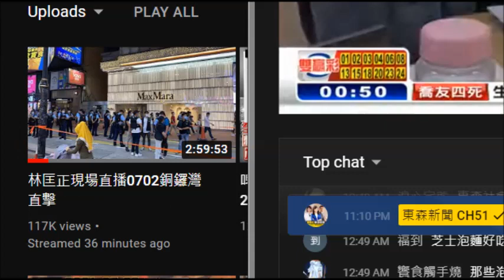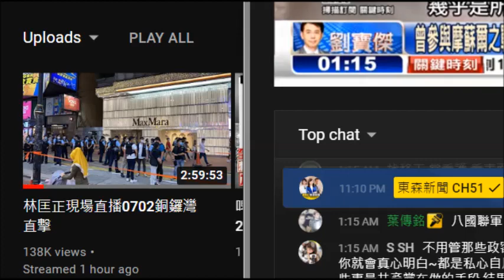20210628 0704 啤梨晚報打女人偷錢賊林匡正平均時薪59蚊，仲要分啲俾仆街司機、做假收視